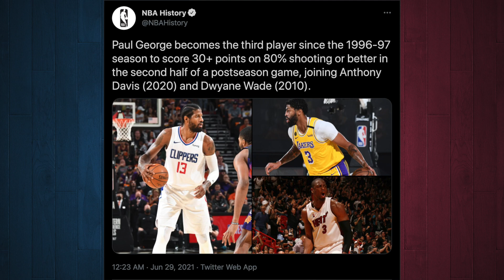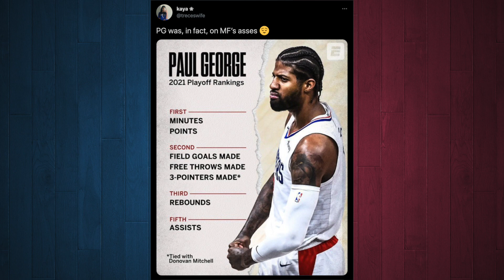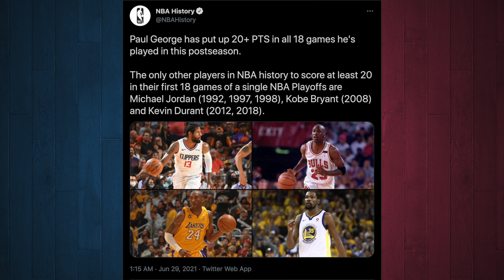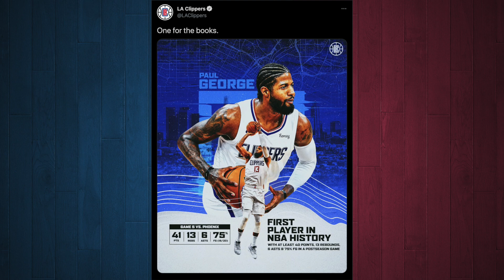Los Angeles Clippers Takeaways from the NBA Playoffs 2021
Los Angeles Clippers Takeaways from the NBA Playoffs 2021 los angeles clippers vs nba clippers patrick beverley los angeles clippers news today la clippers vs stephen a smith on clippers lob city highlights the los angeles clippers new arena la clippers playoffs la clippers roster 2021 la clippers rumors nba